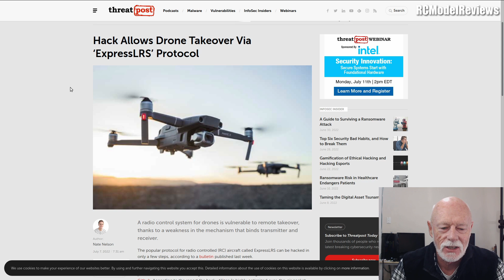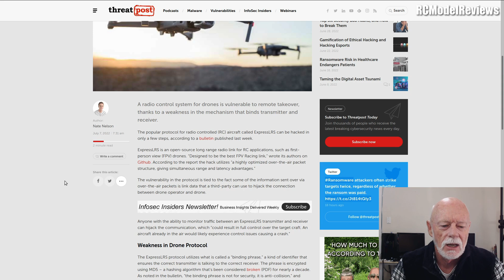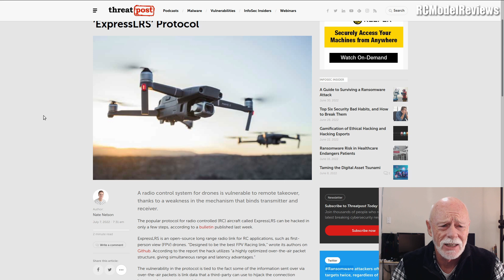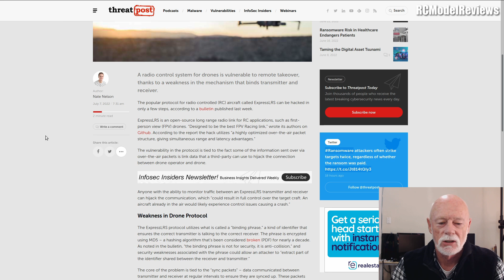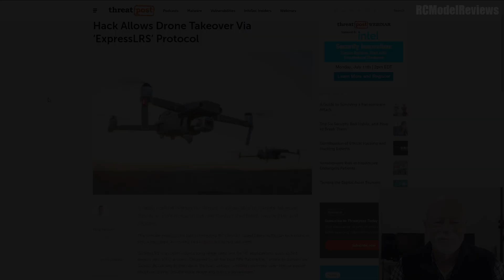Could your ELRS drone or RC plane be hijacked?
ThreatPost has published a story (linked below) claiming that drones and RC planes are at risk due to a weakness in the ExpressLRS protocol.  Should ELRS users be worried?  I don't think so but what do you think?.. to the comments with you!